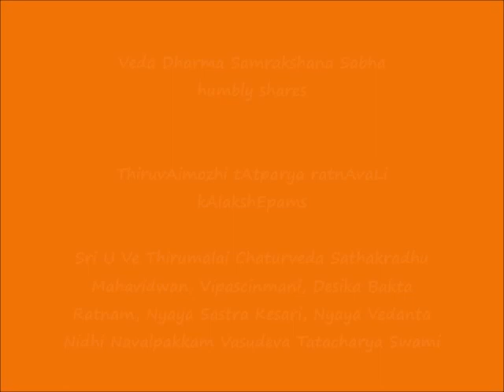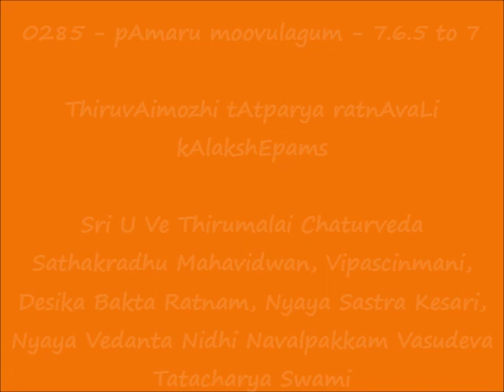0285 = பாமரு மூவுலகும் (pAmaru moovulagum) - 7.6.5 to 7.6.7 = ThiruvAimozhi tAtparya ratnAvaLi